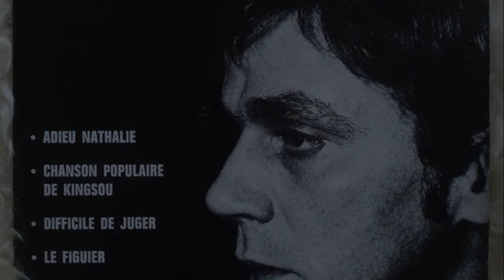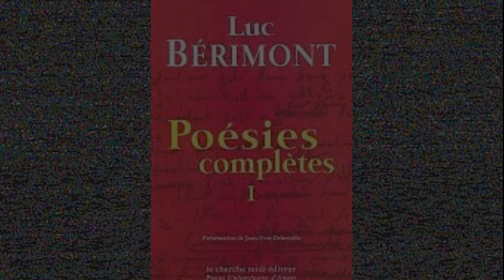La ballade du petit jour français - James Ollivier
Un texte de Luc Bérimont